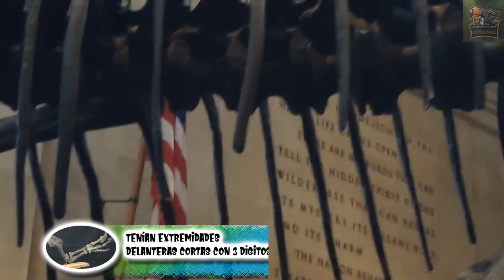allosaurus: el cornudo gigante y letal del jurásico - animales prehistóricos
Los dinosaurios son animales que nos gustan mucho, sobre todo los gigantes y en el periodo del jurásico había un depredador muy temido, el allosaurus, aprende de ellos en este vídeo de animales prehistóricos

°°Capítulos°°
00:00 allosaurus - intro
0:50 Hace cuanto vivieron el allosaurus
1:04 Donde vivieron los allosaurus
1:17 Cuando se descubrio
1:52 cuanto media
2:07 Conformación fisiológica
3:06 conformacion social
3:18 que comían y como cazaban
3:50 por que se extinguieron
4:15 conclusión - fin